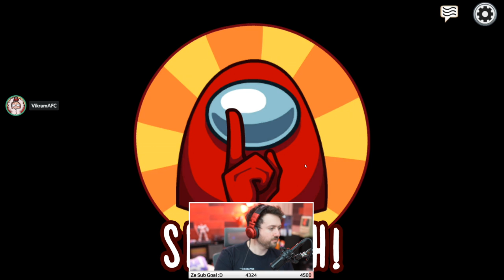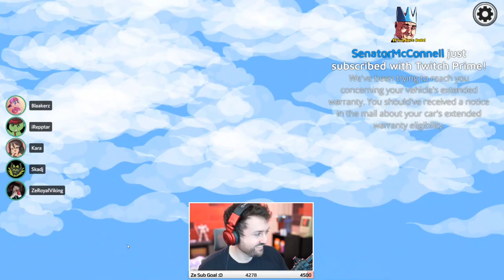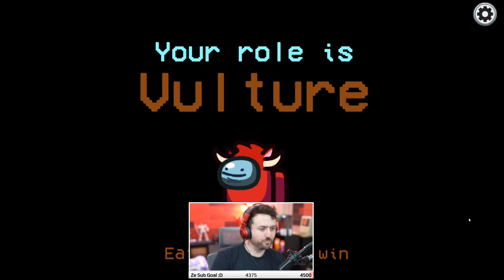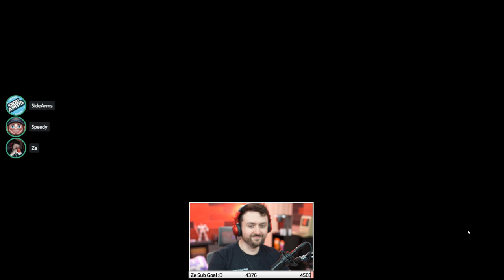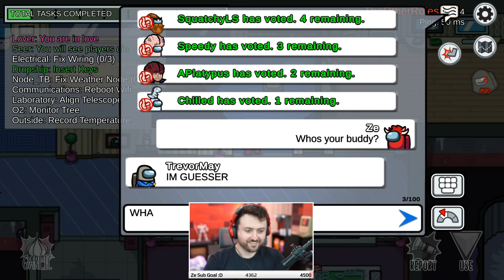I finally got the Fabled Vulture Win! | Among Us Mods w/ Friends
Vine: zeroyalviking